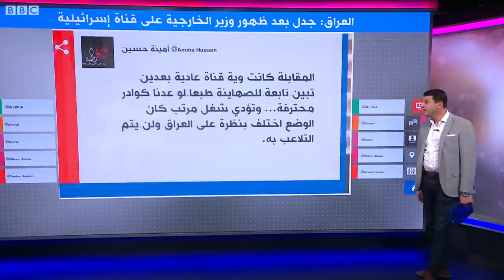ظهور وزير الخارجية العراقي في قناة إسرائيلية يثير انتقادات والقناة توضح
نفت قناة إي 24 الإسرائيلية أن يكون صحفيوها انتحلوا صفة وسيلة إعلامية عربية، كي يجروا مقابلة مع وزير الخارجية العراقي فؤاد حسين. وأثار ظهور الوزير فيها موجة انتقادات وتنديد بمحاولات التطبيع مع إسرائيل.
وكانت الوزارة قد ردت سابقا على الانتقادات بأن القناة الإسرائيلية انتحلت صفة مؤسسة إعلامية عربية.